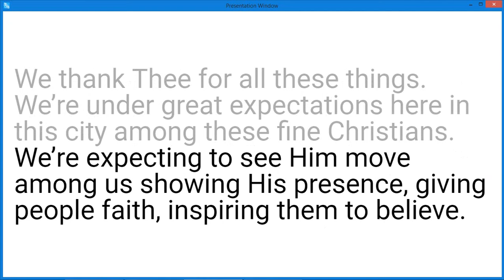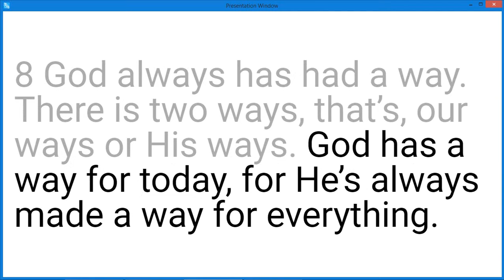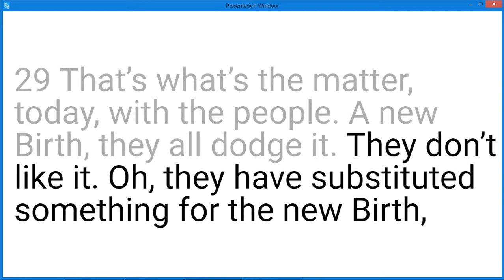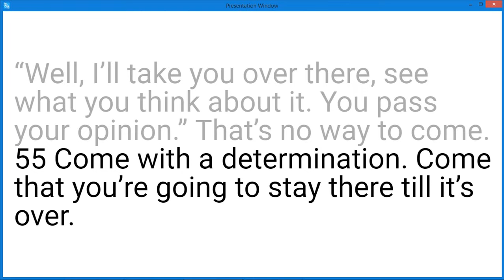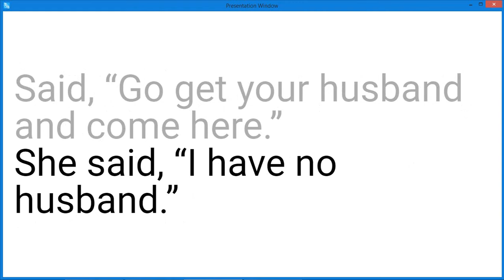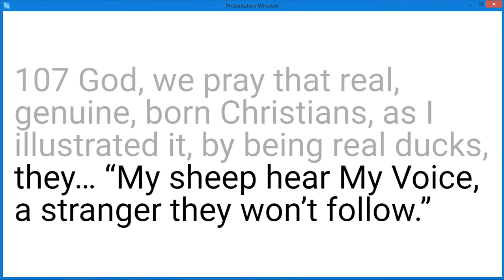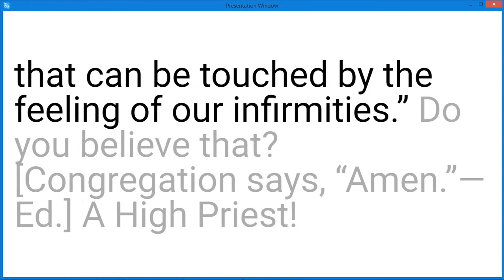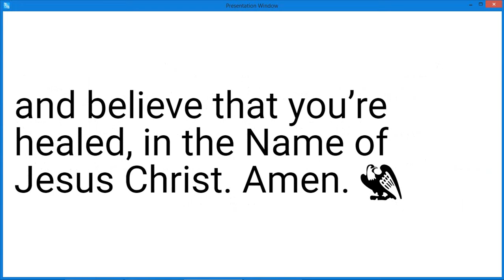64-0206E God's Provided Way For This Day ｜ William Branham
64-0206E God's Provided Way For This Day  | William Marrion Branham Messages

00:00 Welcome
00:12  Shalom Brothers and Sisters
00:45 William Marriom Branham Quote